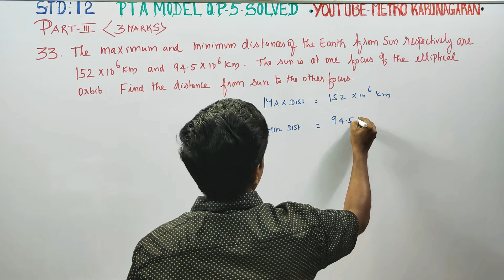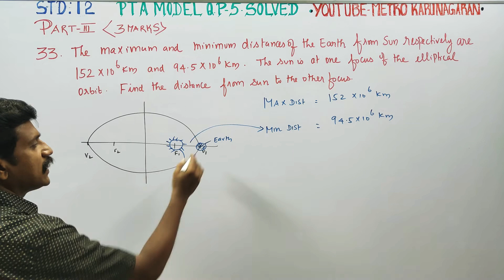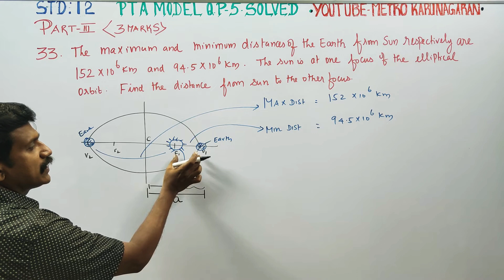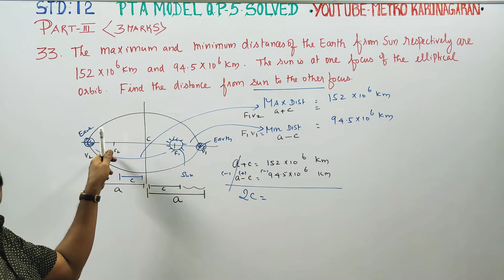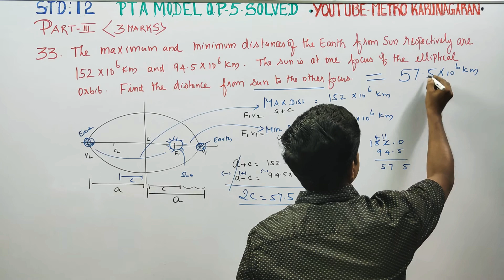12th Std Maths PTA model-5 (33) The maximum and minimum distances if the earth from the sun are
12th Std MATHEMATICS